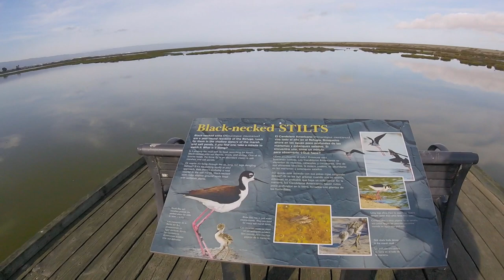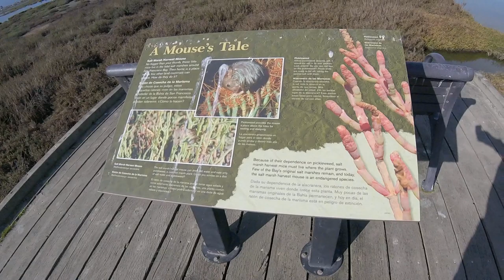2 Don Edwards San Francisco Bay National Wildlife Refuge